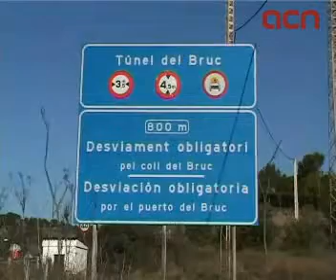Concentració a l'estàtua del Timbaler del Bruc perquè no hi tornin a posar el toro d'Osborne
El Bruc (ACN).- Un centenar de persones, convocades per Maulets, la Coordinadora d'Unitat Popular (CUP), Alerta Solidària i la Coordinadora de Joves de l'Esquerra Independentista (CAJEI), entre d'altres, s'han concentrat davant l'estàtua del Timbaler de El Bruc, per rebutjar que es torni a instal·lar al municipi la monumental figura publicitària del Toro d'Osborne. Uns desconeguts la van fer caure a terra aquest dimarts per enèsima vegada. La concentració ha servit també per denunciar el cas dels joves Jordi Garcés i Miquel Coma, que el passat mes de juliol van ser detinguts quan intentaven enderrocar la figura, sense aconseguir-ho. Tot i així, afronten la possibilitat que se'ls condemni a vuit dies de reclusió.